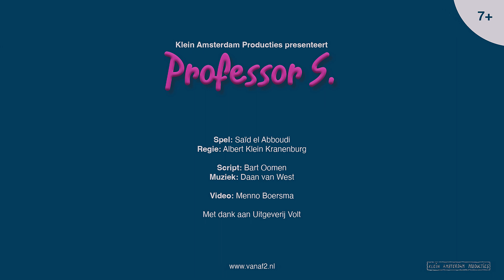Trailer | Professor S. (7+) - Klein Amsterdam Producties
Een ‘Ted Talk’ voor kinderen over het brein!

Simie, de assistent van de Grote Professor S., reist met zijn voorbeeld-brein door het land. Hij geeft een wervelende les over het brein aan iedereen die het maar wil horen. Hij vertelt over zenuwen en verbindingen, over bewegen, over eten en over dingen vergeten. Maar waar was hij nou gebleven?

Zijn praatje loopt in de soep als hij steeds maar weer wordt onderbroken omdat zijn oma belt. En dan raakt oma ook nog kwijt!

‘Professor S.’ is een verbluffend realistische, maar ook muzikale en humoristische voorstelling over het brein. De voorstelling is geïnspireerd door de kinderboekenserie van Erik Scherder, Fred Diks en Mariëlla van de Beek. Scherder kreeg als hoogleraar neuropsychologie landelijke bekendheid door zijn humoristische en bijzondere colleges bij DWDD. De kern van zijn werk is het belang van bewegen en muziek. Deze voorstelling maakt zijn gedachtegoed toegankelijk voor kinderen.